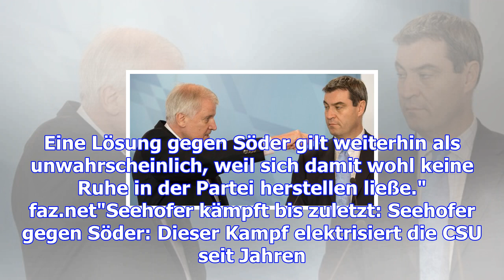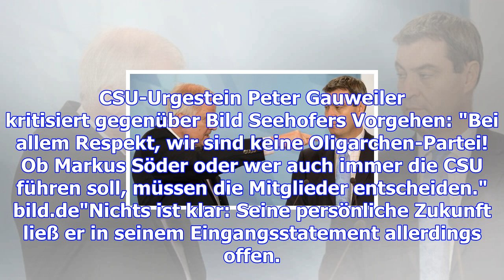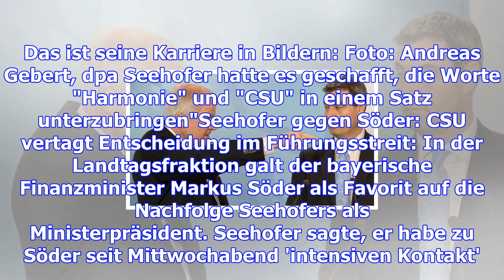Horst seehofer und die csu: "entscheidung? verschoben"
Der Tag der großen Entscheidung wurde verschoben - Horst Seehofer lässt offen, welche Pläne er für d...